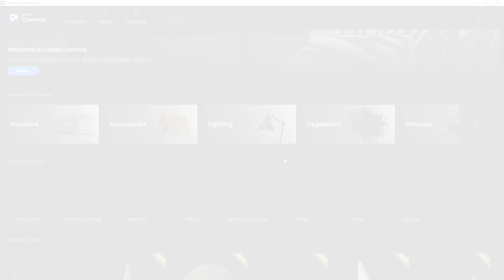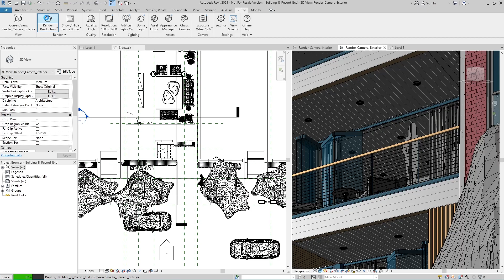V-Ray 5 for Revit — Placing Chaos Cosmos assets in your model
Introducing Chaos Cosmos — your universe for smart V-Ray content. This video covers the simple step-by-step workflow of how you can browse, download and place Cosmos assets in your Revit model. Staging environments and interiors has never been easier.

For more in-depth information on the content shown in this video, please see our Chaos Cosmos documentation

Explore the Chaos Cosmos library and get inspired @ cosmos.chaos.com.